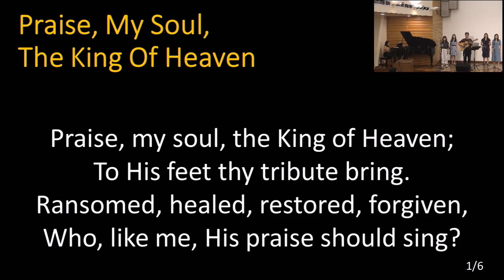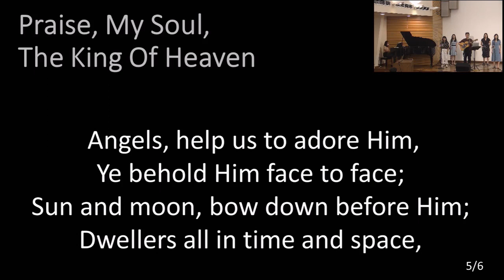Praise, My Soul, The King Of Heaven [2021-03-28]